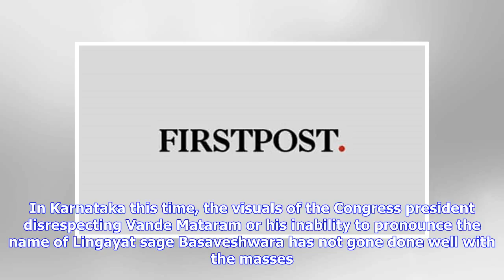Breaking News | Karnataka polls: Advantage BJP as Congress looks set to console itself with another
Breaking News | Karnataka polls: Advantage BJP as Congress looks set to console itself with another 'moral victory'

With Prime Minister Narendra Modi hitting the Karnataka campaign trail with an aggressive no-holds-barred attack on Rahul Gandhi and the Karnataka government, the slog overs have suddenly become more exciting. I have always maintained that in a state election, the Congress' chances are inversely proportional to Rahul's presence in the campaign. The best example is the Punjab elections of last year. Captain Amarinder Singh could not have pulled off a victory had Rahul been active in the campaign.